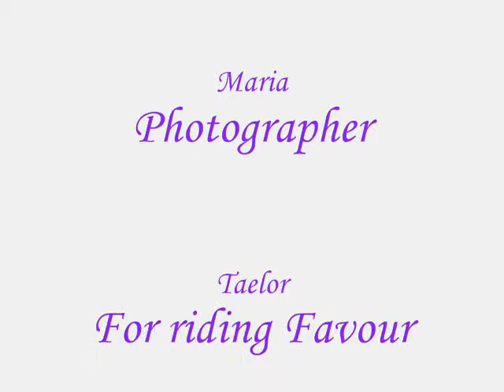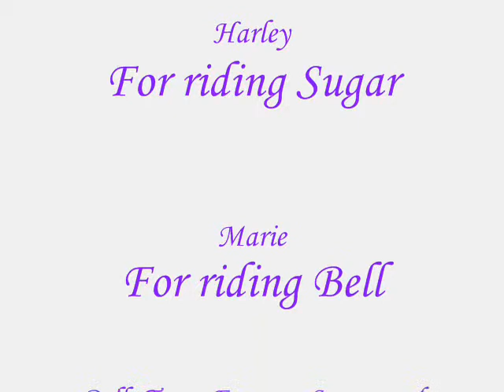Just another video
MORE MORE MORE lol
song is for Mariez and Kay xxx